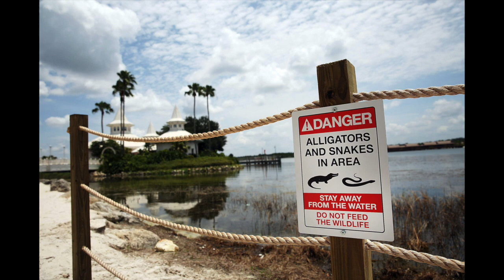Frank Robb (alligator expert)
Frank Robb is an alligator expert and founder of the non-profit EEARSS (Environmental Education Awareness Research Support and Services).  He became a Chicago legend when he caught the alligator Chance the Snapper in Humboldt Park in 2019. We discuss that incident along with many interesting facts about alligators and how they may have some answers to curing disease in humans.

00:00 - Intro
00:37 - Frank's Background
03:20 - Alligators Vs. Crocodiles
05:25 - Location, Size, & Lifespan
07:45 - Alligators, Gender & Pollutants
09:43 - Alligators & Intelligence
12:27 - Alligators With Dogs & Humans
15:10 - Alligators Diet
17:27 - Sounds Alligators Make & Teeth
19:55 - Alligators & Their Young
21:18 - Gator Holes & Predators
24:00 - Humans Feeding Alligators & Social Media
28:35 - Alligators & Manatees Hanging Together
29:32 - Chicago Gator Chance "The Snapper"
37:15 - Alligators Endocrine Systems
39:25 - Alligators & Echosystem
40:40 - Pythons
42:25 - Alligators, Disease & Conservation Issues
48:17 - Giant Snakes & Risk
51:45 - EEARSS
52:46 - Outro

Thanks for Listening & Shute for the Moon!